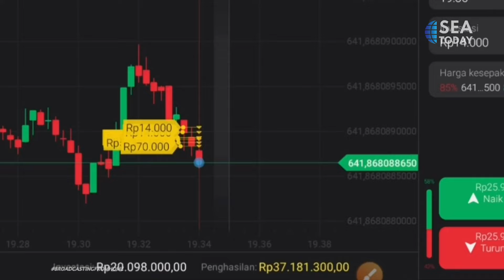Binomo Fraud Alleged Case, Indra Kenz As A Reported Person To The Investigation.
Satuan Reserse Kriminal Polri telah meningkatkan status kasus dugaan penipuan berkedok perdagangan opsi biner Binomo, yang menyeret Indra Kenz sebagai terlapor ke penyelidikan. Peningkatan status ini berdasarkan hasil gelar perkara dan juga hasil pemeriksaan saksi dan ahli. Terkait kasus ini, Indra Kenz belum sempat memberikan keterangan.
The Criminal Investigation Unit of the National Police has upgraded the status of the alleged fraud case under the guise of Binomo binary options trading, which dragged Indra Kenz as a reported person to the investigation. This increase in status is based on the results of the case title and also the results of the examination of witnesses and experts. Regarding this case, Indra Kenz has not had time to provide information.